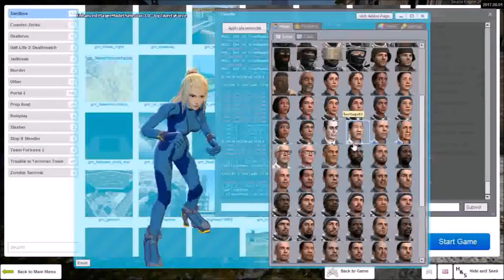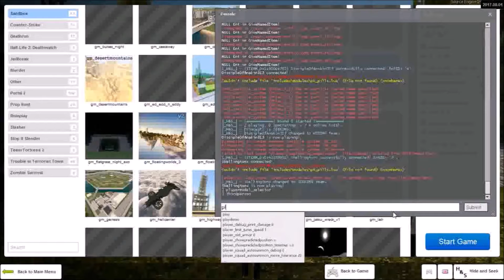Bateman You Lied To Me Hide And Seek Part 4 w/ CircleDerp6969, DiscipleofAnakin313 and Keshub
Hi all this is just a reupload of an older video that I made... I hope you enjoy

Friends in the video:
CircleDerp6969: Unfortunately CircleDerp no longer has links to use :(